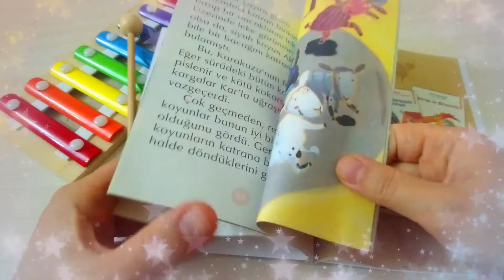Akkuzu Karakuzu ve Kargalar - Çocuk Hikaye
Akkuzu Karakuzu ve Kargalar.

 Çocuk Hikaye Kitap.

Stefano Bordiglioni kitabı .

Bakalım bu sefer akkuzu ve karakuzu hangi maceraya atıldılar.

 Kargalar, karakuzu ve akkuzuya rahat verecek mi?